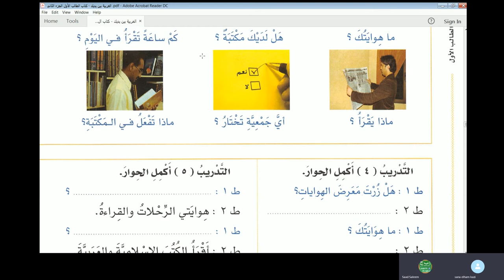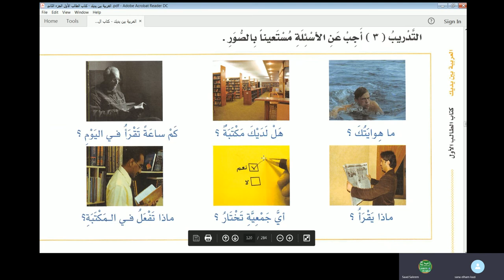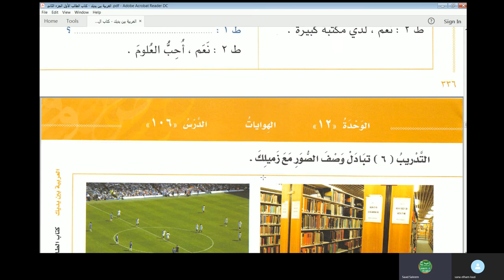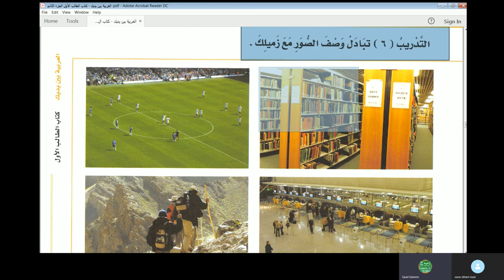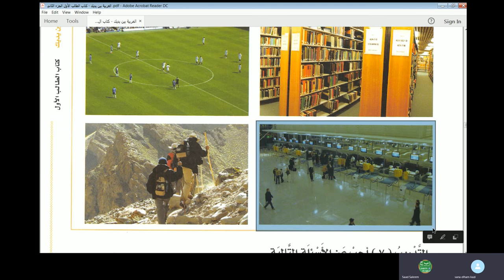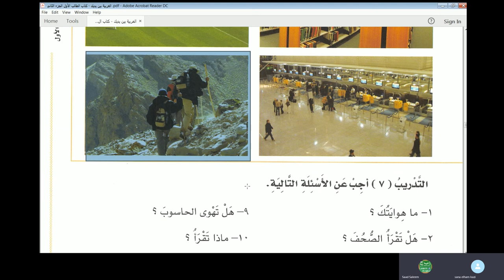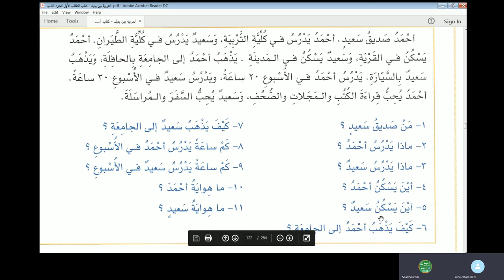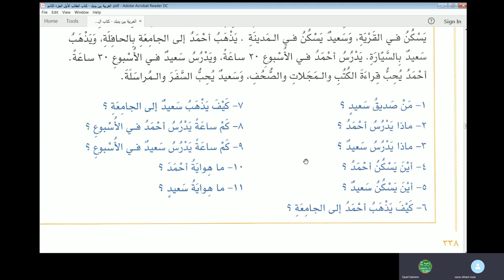Jamal Arabic Course Class 58 - Al Arabiyyah Bayna Yadayk Vol 1 Part 1 Lesson 106